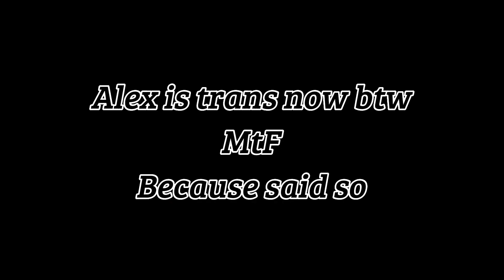Redesigning monochrome circus characters Pt.1 // GachaClub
Characters in video:

Alex:
She/they

Mai:
She/they

Alex is still gonna keep the same name since it’s gender neutral. Pls respect her pronouns. 😊